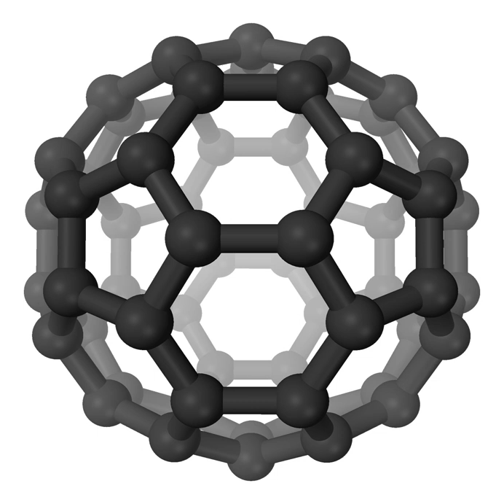Propynal | Wikipedia audio article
This is an audio version of the Wikipedia Article:
Propynal

SUMMARY
Propynal is an organic compound with molecular formula HC2CHO. It is the simplest chemical compound containing both alkyne and aldehyde functional groups.  It is a colorless liquid with explosive properties.The compound exhibits reactions expected for an electrophilic alkynyl aldehyde.  It is a dienophile and a good Michael acceptor.  Grignard reagents add to the carbonyl center.